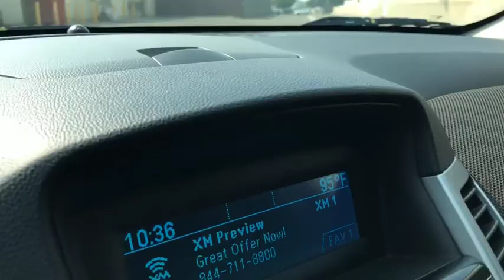2014 CHEVROLET CRUZE Fresno, Bakersfield, Stockton, Sacramento, Central CA E7115088R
2014 CHEVROLET CRUZE
2014 CHEVROLET CRUZE 4DR SDN AUTO 1LT - Stock#: E7115088R - VIN#: 1G1PC5SB9E7115088

1LT trim. REDUCED FROM $10,900!, PRICED TO MOVE $300 below Kelley Blue Book!, FUEL EFFICIENT 38 MPG Hwy/26 MPG City! Turbo, Alloy Wheels, iPod/MP3 Input, Satellite Radio, TRANSMISSION, 6-SPEED AUTOMATIC, ELEC... AUDIO SYSTEM. CLICK NOW!br /br /KEY FEATURES INCLUDEbr /Satellite Radio, iPod/MP3 Input Onboard Communications System, Aluminum Wheels, Keyless Entry, Steering Wheel Controls, Child Safety Locks, Electronic Stability Control, Bucket Seats. br /br /OPTION PACKAGESbr /AUDIO SYSTEM AM/FM stereo with CD player and MP3 playback capability, graphical display, TRANSMISSION, 6-SPEED AUTOMATIC, ELECTRONICALLY CONTROLLED WITH OVERDRIVE, ENGINE, ECOTEC TURBO 1.4L VARIABLE VALVE TIMING DOHC 4-CYLINDER SEQUENTIAL MFI (138 hp [103 kW] @ 4900 rpm, 148 lb-ft of torque [199.8 N-m] @ 1850 rpm). Chevrolet 1LT with CRYSTAL RED METALLIC TINTCOAT exterior and JET BLACK interior features a 4 Cylinder Engine with 138 HP at 4900 RPM*. br /br /VEHICLE REVIEWSbr /The 2014 Chevrolet Cruze deftly combines responsive handling with a comfortable, compliant ride. -Edmunds.com. Great Gas Mileage: 38 MPG Hwy. br /br /A GREAT VALUEbr /Was $10,900. This Cruze is priced $300 below Kelley Blue Book. br /br /OUR OFFERINGSbr /Welcome to the Used Vehicles we proudly feature. You'll find an extensive selection of pre-owned vehicles in our inventory. Whether you are looking for a reliable daily-driver or a vehicle suitable for the entire family, we have a substantial selection of cars for every transportation need. Our expert staff is committed to assisting you with an experience which is both comfortable and efficient. br /br /Pricing analysis performed on 8/6/2018. Horsepower calculations based on trim engine configuration. Fuel economy calculations based on original manufacturer data for trim engine configuration. Please confirm the accuracy of the included equipment by calling us prior to purchase. br / Some of our Pre-Owned vehicles may be subject to unrepaired safety recalls. Check for a vehicle's unrepaired recalls by VIN at